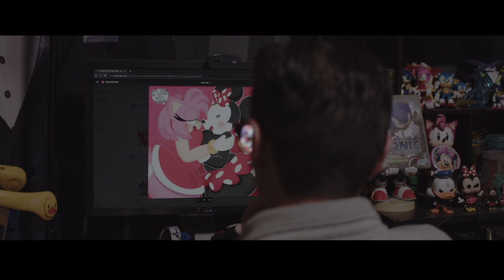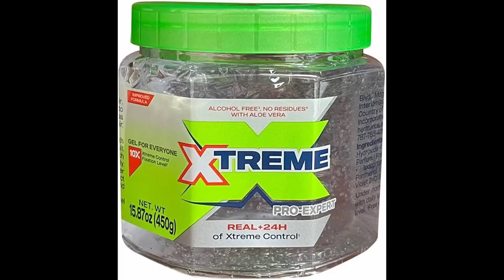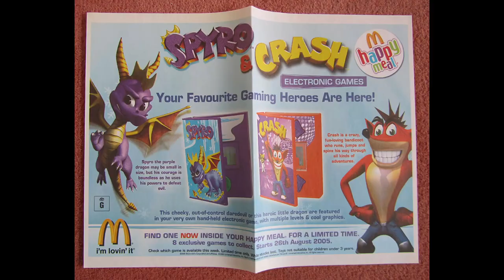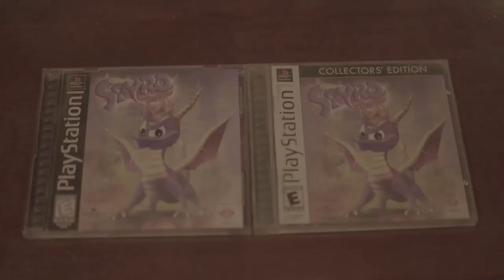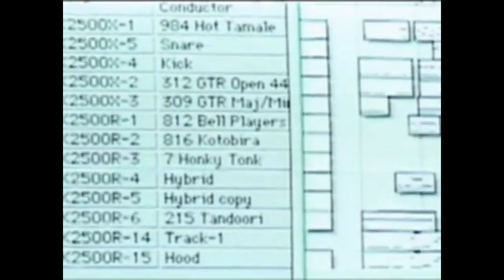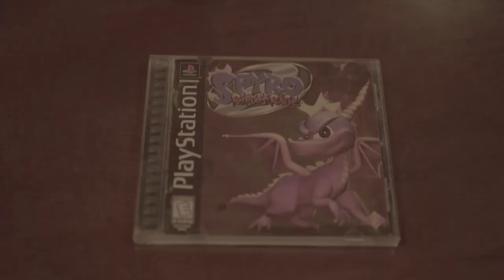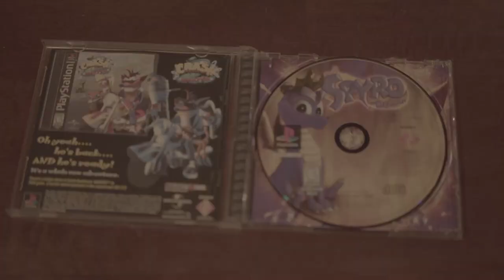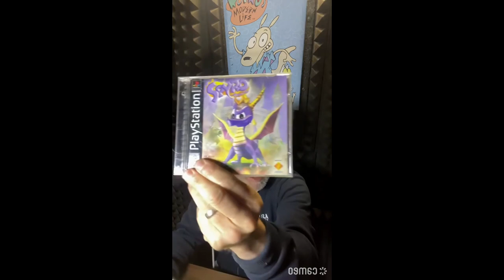Reflecting On Spyro's Original Trilogy | Spyro 25th Anniversary Celebration (Carlos Alazraqui Cameo)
The Saint of Time and I are back to play some Spyro. His 25th anniversary is today so we thought it would be fun to look back on the series. From 1-3 both on the reignited trilogy and original games on playstation. Are they fun, or is moneybags making it bad?